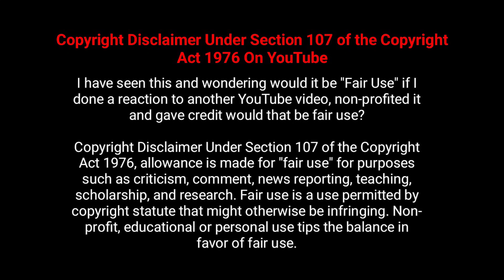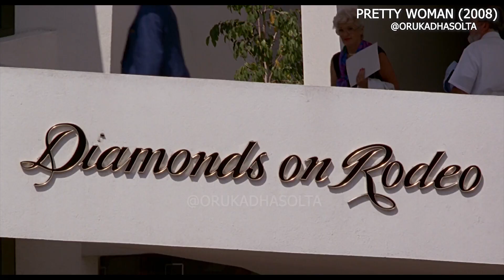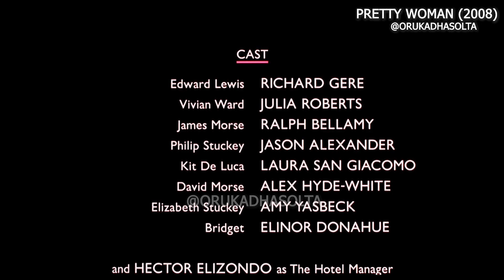Many Awards Winning Love Story | PRETTY WOMAN (1990) | Explained in Tamil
Pretty Woman is a 1990 American romantic comedy film that was nominated in the Oscar Awards and won the Golden Globe Awards and many more for best Actress and the movie itself has won so many Awards
சிறப்பான, தரமான சம்பவங்கள் நிறைந்த படங்களின் கதைகளை மிக குறைந்த நேரத்தில், அதன் ஸ்வாரசியம் குறையாமல், நம்ம ஊர் ஸ்டைல்-ல. கேட்கவும், பார்த்து ரசிக்கவும். நம்ம channel-க்கு எல்லோரையும் அன்போடு வரவேற்கிறோம்
🙏நன்றி🙏